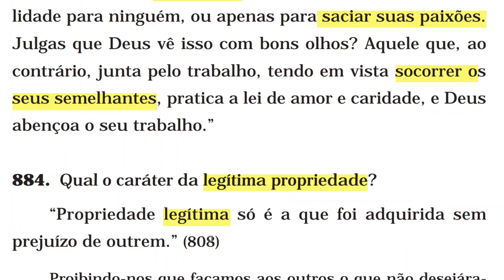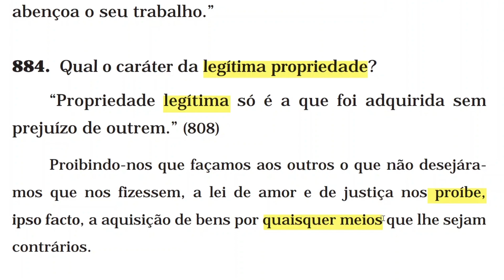Qual o caráter da legítima propriedade?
CAPÍTULO 11 - Da lei de justiça, de amor e de caridade

884 (neste vídeo)